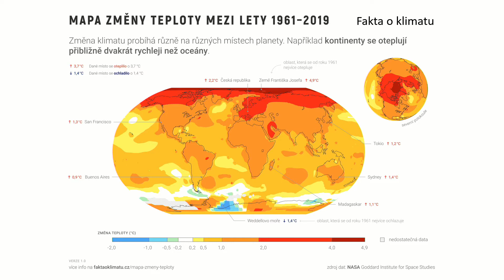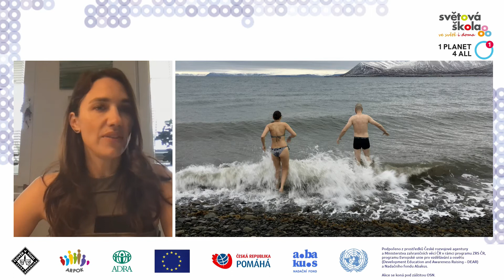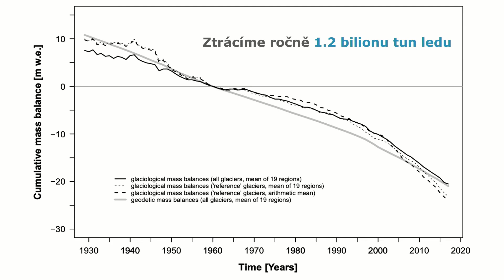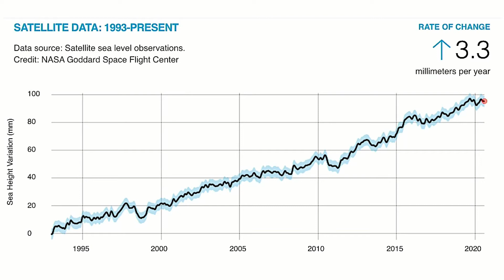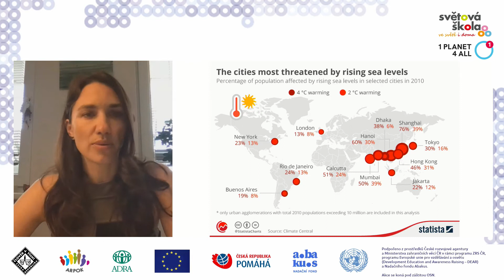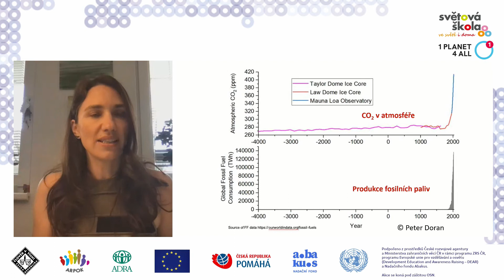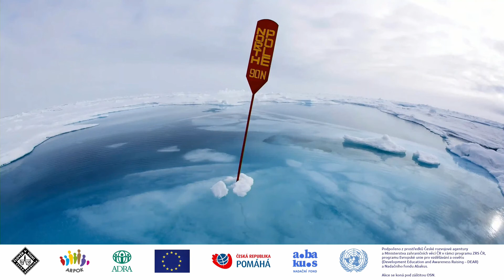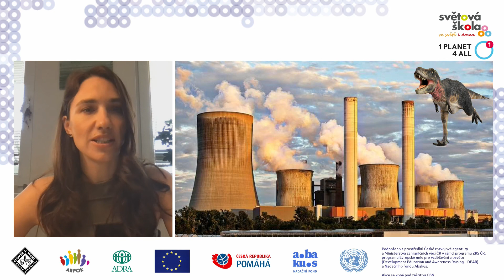Marie Šabacká - Proměny za polárním kruhem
Záznam vystoupení ze Summitu Světových škol - Příběhy klimatické změny - 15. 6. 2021